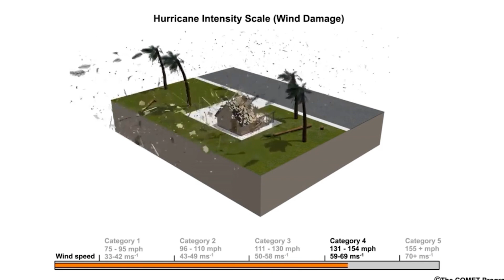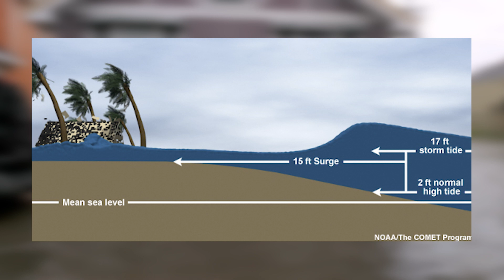City of Corpus Christi | 2022 Hurricane Season Forecast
Hurricane season began June 1 and ends November 30 each year, but don't wait until the last minute! Now is the time to get prepared before a storm threatens our area. Here are some resources and tips to consider as you make your plan.

Hear from the Melissa Huffman, Warning Coordination Meteorologist for the National Weather Service in Corpus Christi on the 2022 Hurricane Seasonal Forecast and why it is important to be ready before a storm hits our area.

Get all the information you need to stay prepared for tropical activity during the 2022 Hurricane Season.